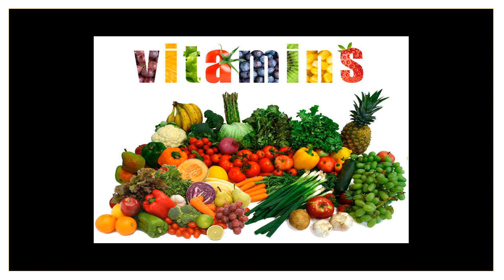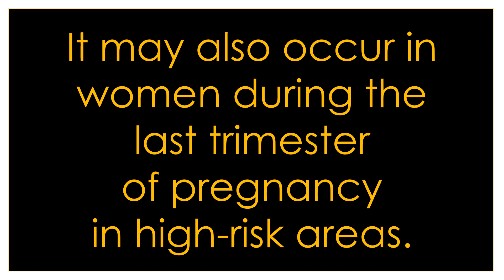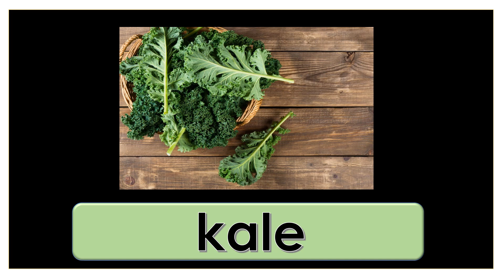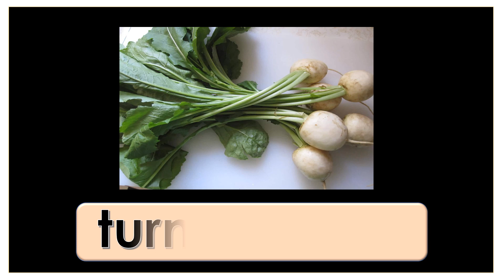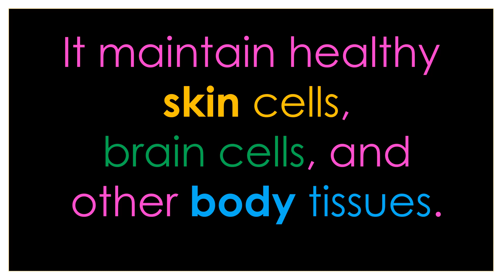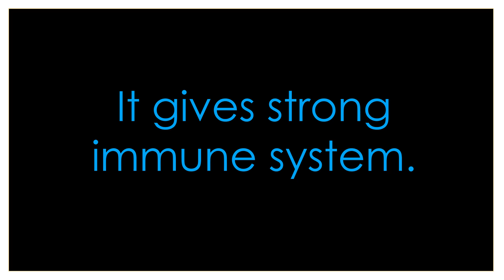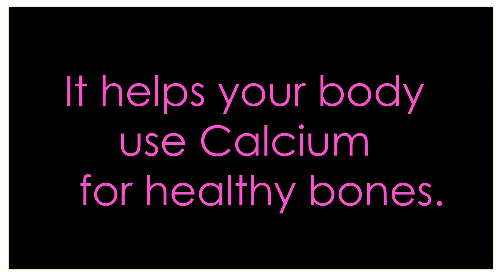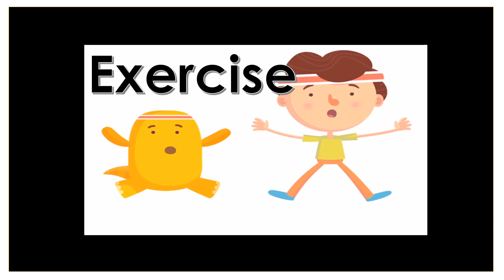How to Maintain a Healthy Lifestyle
Aren't you passionate about living a Healthy Lifestyle ?
Getting sick nowadays is no longer ordinary.
Stay blessed, healthy and happy. :)

Upbeat Corporate Music by Infraction